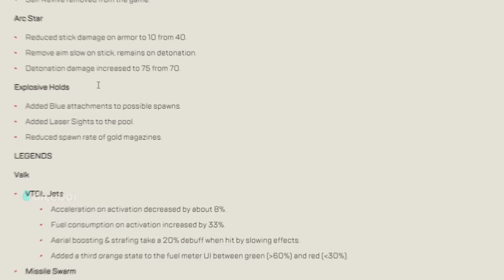Apex Season 14.EXE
Season 14 is something
Hope u enjoy today's video

Yakuza 0- Karaoke: 24-hour Cinderella (Majima)
Big KRIT Kingdom - Steam Bank
Kurosai - li Desu Yo